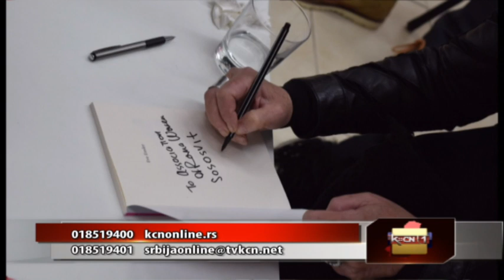Feministička književnica Iv Ensler u Nišu: Tatjana Nikolić, Centar za devojke (Srbija online TVKCN)